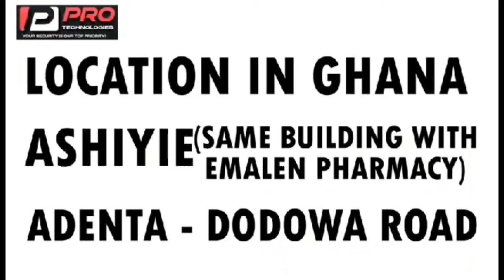Hopeson Adorye & Empress Gifty Fíre NPP after Bail; NPP + Captain Smart explains why Hopeson Adorye